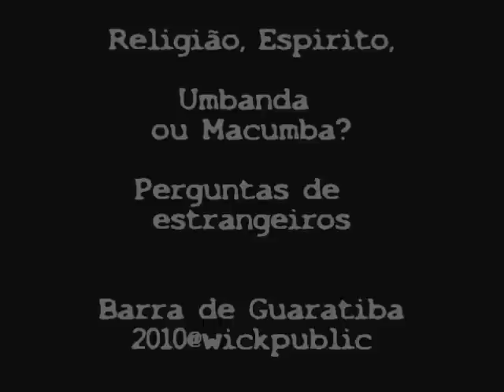Macumba / Umbanda / Candomblé - Espiritualismo ou Religião? - Perguntas de Estrangeiros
Em Barra de Guaratiba, Rio de Janeiro eu fiz um filmizinho sobre a festa da Yemanja e perguntei varias pessoas, o que tipo de ceremonia/festa, é que eles estavam fazendo na praia. Com certeza é um tabú e quasi ninguem quiria falar sobre esse assunto.